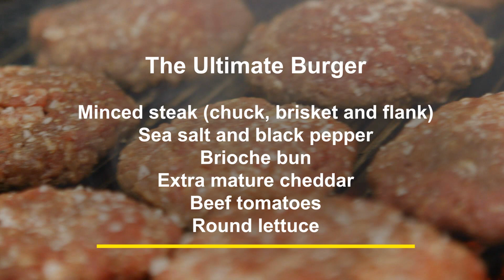AB FABS- Cleaning your BBQ Zone with Kärcher- Ultimate Burger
I teamed up with Karcher to help the good people of London ready for the BBQ season.

Got something you want me to try? Tell me below.